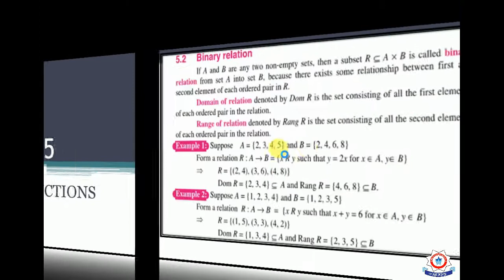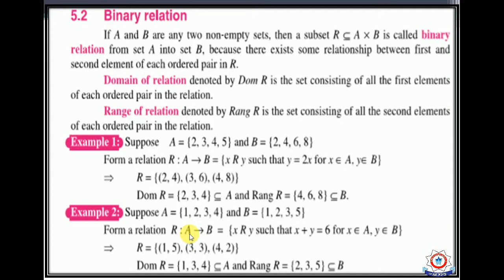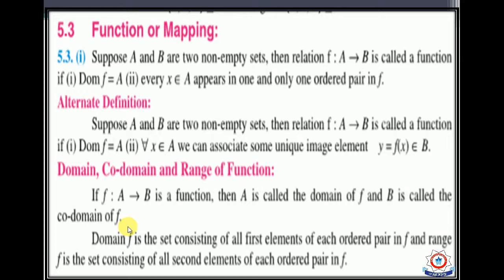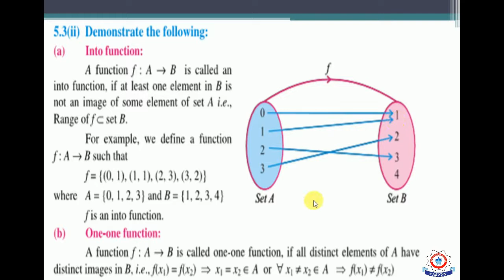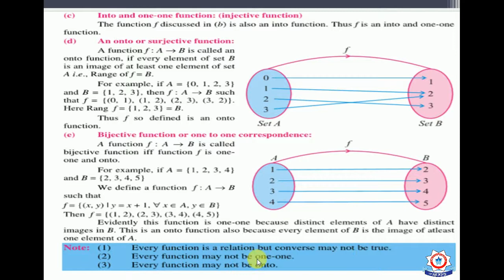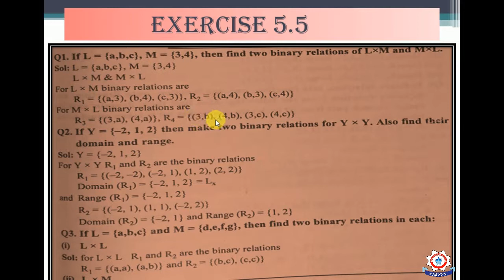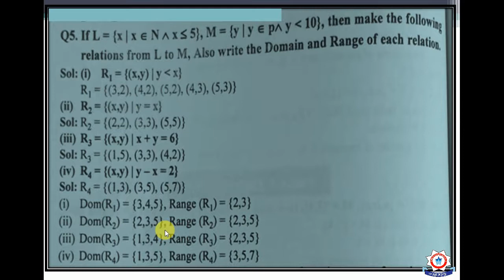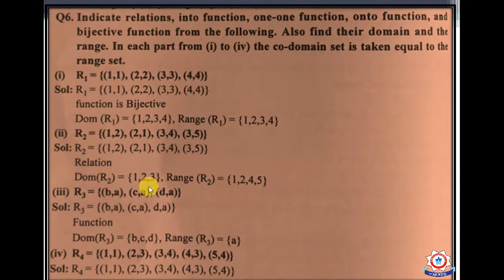10th Class Math-Lecture 39 - 2020